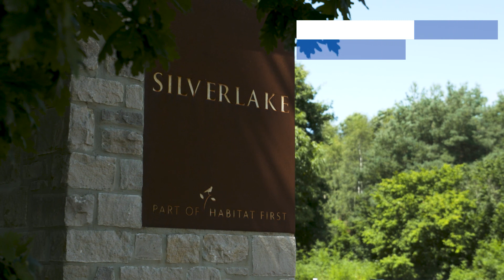M-Tray® installation at Silverlake, West Dorset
The M-Tray® provides an excellent green roof solution for an exclusive and sustainable holiday village in West Dorset.